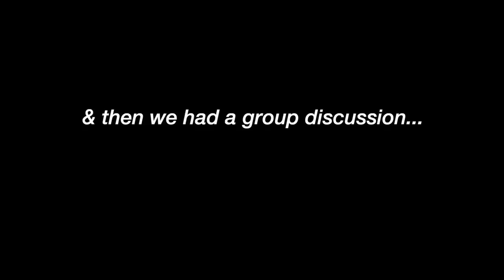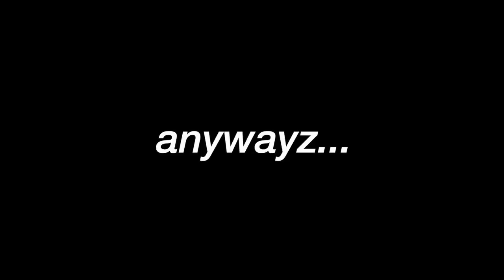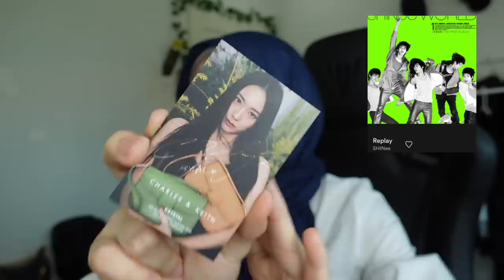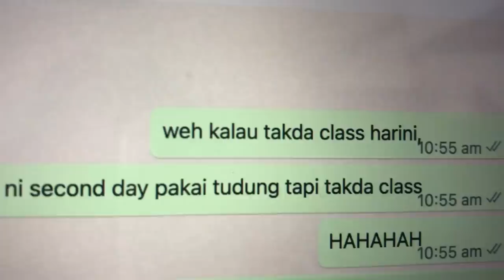my FIRST WEEK of UNIVERSITY | First Semester of College Malaysia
Here’s my first week of uni vlog but it’s mostly just me talking and showing you random hauls because I didn’t have much class during my first week unlike now *cries in halfway through the semester* 🫠

✰ PRODUCT LINKS✰
Hada Labo Premium Whitening UV Sunscreen

✰ ZALORA ✰
1) Mango Soft Long Cardigan (Black, XS)

✰ CHARLES & KEITH ✰
1) Black Buckle Shoulder Bag

5) Mini Wallet
(Navy/ White):

✰ TIMESTAMPS ✰
0:00 Intro
0:12 DAY 1 *plays day one by honne*
0:50 Zalora Haul
2:07 DAY 2
4:53 DAY 3
5:37 Hada Labo Sunscreen review
6:50 Charles & Keith Haul
9:19 DAY 4
10:57 Drive with me~
13:04 Study/ Work with me @ Pustaka Sarawak
14:04 Outro